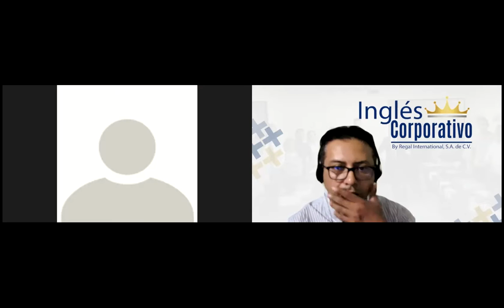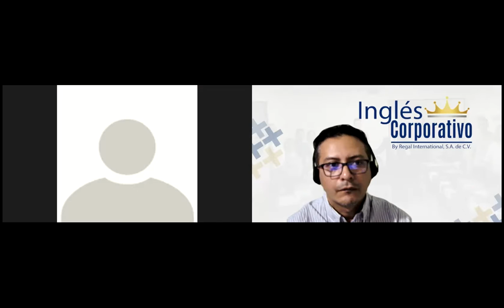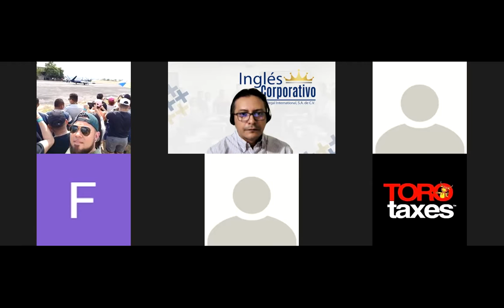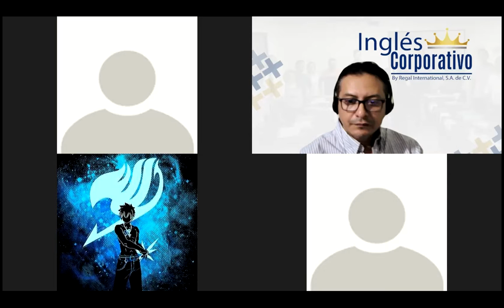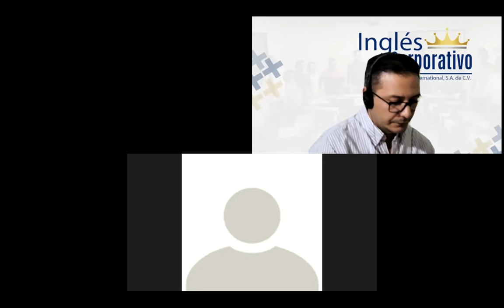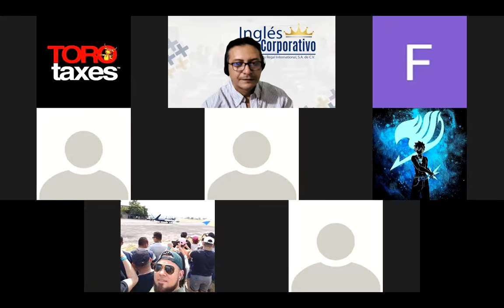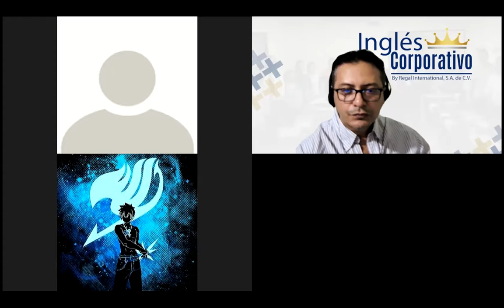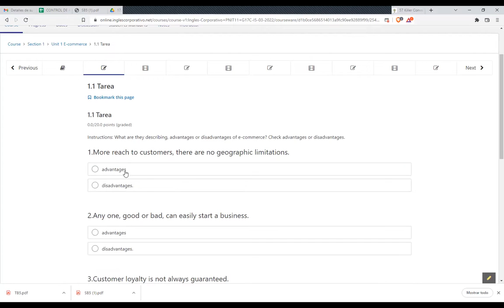Ingles Corporativo-Videoconferencia #1 Differentiate advantages and disadvantages of e-commerce